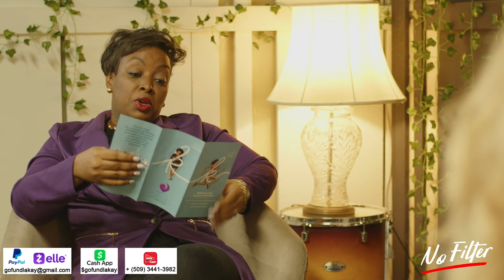Conversation entre Le Baron & Freda ( Nadine Stephenson & Hugline Jérôme )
Conversation entre Le Baron & Freda (Hugline Jerome & Nadine Stephenson)